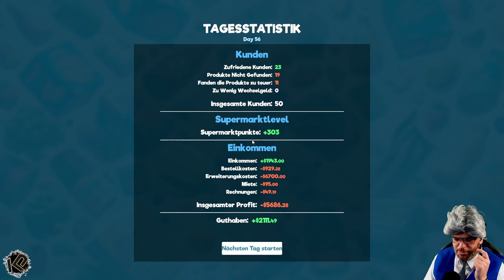🛒Let's Play Supermarket Simulator | Folge 035 | Umbau